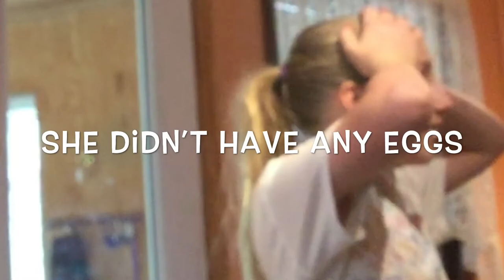Help us. BAKING COOKIES WITH GABBY!!!!!😂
Well, here’s another video with gabby! We’re gonna try to make more videos with the other two weirdos. Please please please comment things you would like to see from us!! We always want your ideas. Thank you so much and sorry we haven’t posted in about 2 weeks.😂😜